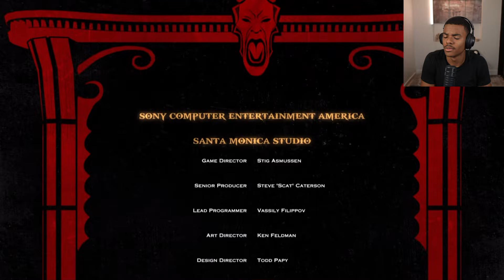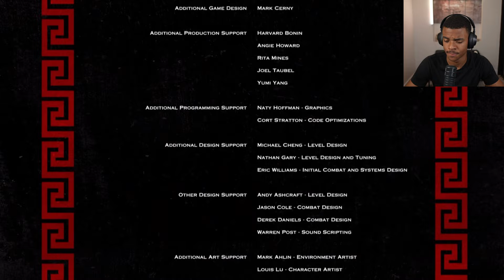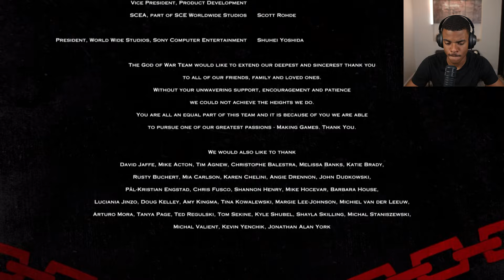God of War 3 Remastered - Ending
Did Kratos do it all for nothing or hope?